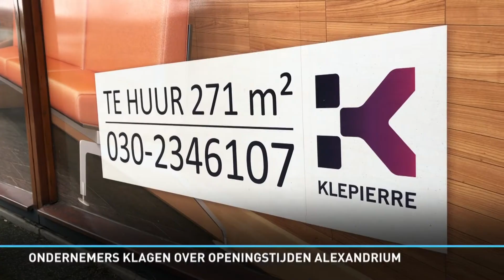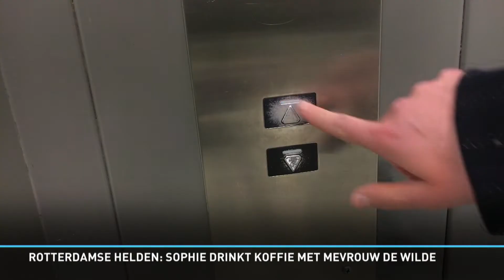Rijnmond Nieuws - 15 maart 2019